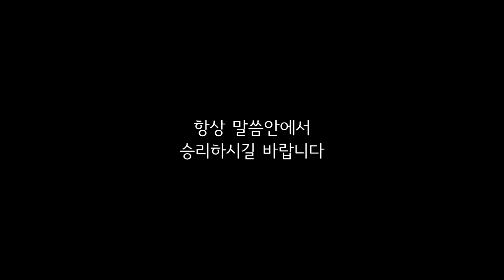이동훈 목사 - 아름다운우리교회 19-9-6 소망의금요기도회설교 [살아나는인생]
소망의 금요기도회
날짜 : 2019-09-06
설교 : 이동훈 담임목사
제목 : 살아나는 인생!

주일 1부 예배 : 오전 11:00
주일 2부 예배 : 오후   3:00
주일 3부 저녁 : 오후   7:00
새벽 예배 : 월 - 금 새벽 5:30
수요 젊은이 예배 : 수요일 저녁 8:00
금요 소망의 기도회 : 금요일 저녁 9:00